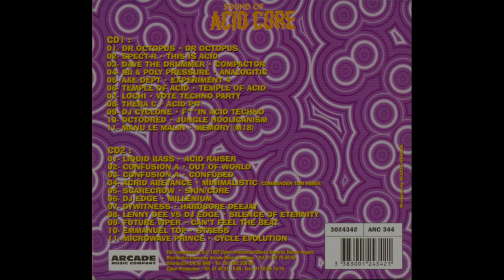Sound Of Acid Core 3 (CD2, 1997)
Can't feel the beat!!

Genre/Style: Acid (Techno, Hardcore, Trance)
Label: Cyber Production

00:00 Liquid Bass - Acid Raiser
03:21 Confusion A - Out Of World
10:10 Confusion A - Confused
14:49 Acrid Abeyance - Minimalistic (Commander Tom And Ray Boyé Remix)
19:26 Scarecrow - Skin/Core
25:42 DJ Edge - Millenium
30:20 Dywitness & The Nightraver - Hardcore Deejay
35:08 Lenny Dee vs. DJ Edge - Silence Of Eternity
39:38 Future Viper - Can't Feel The Beat
43:50 Emmanuel Top - Stress
54:31 Microwave Prince - Cycle Evolution